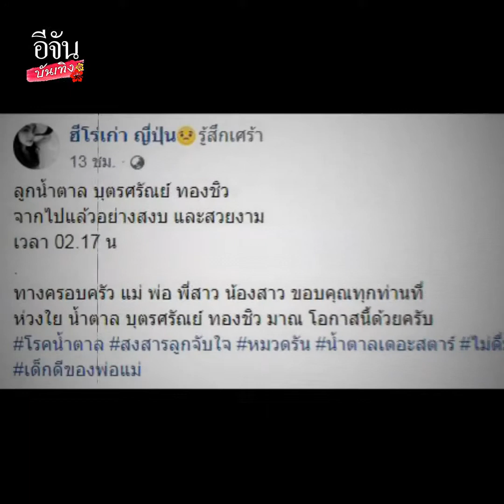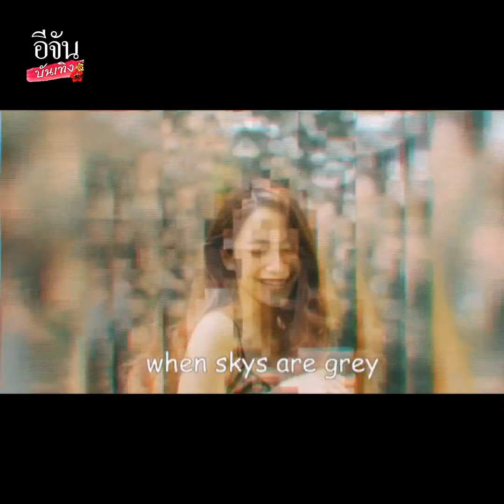3 วันกับโรคปริศนา